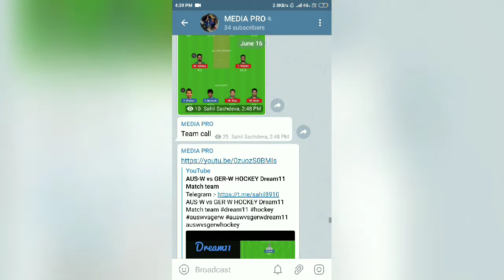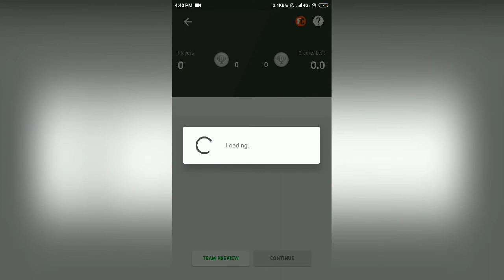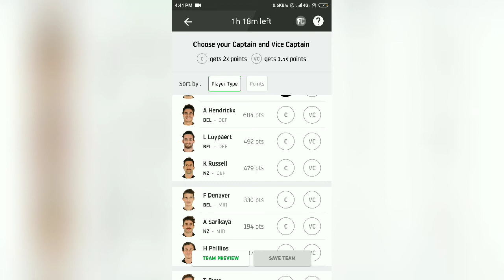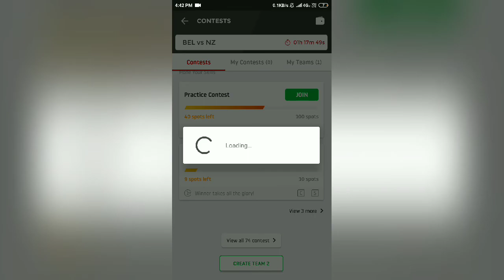BEL vs NZ HOCKEY Dream11 Match team